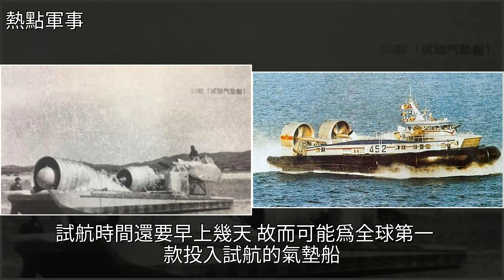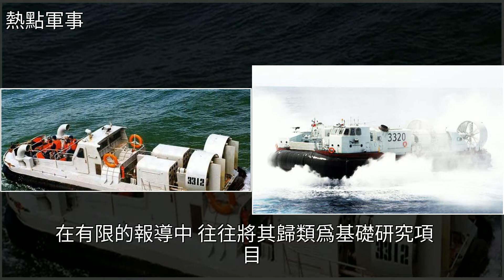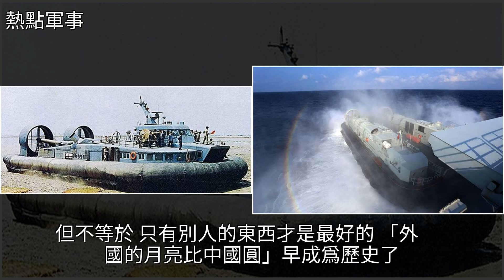這是我們最默默無聞的世界第一：60年前即成功問世，卻至今無人知，[熱點軍事]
這是我們最默默無聞的世界第一：60年前即成功問世，卻至今無人知 [熱點軍事]海軍,英國,中國軍情,軍事這是我們最默默無聞的世界第一：60年前即成功問世，卻至今無人知 [熱點軍事]海軍 英國 中國軍情 軍事